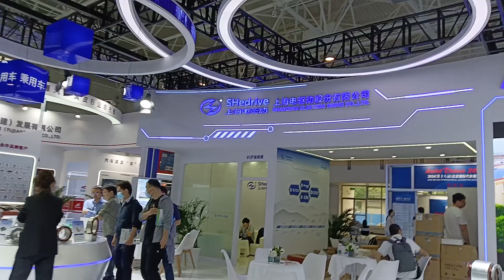Auto Parts Auto China Exhibition